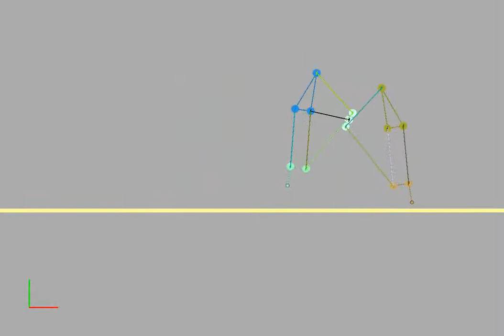OpenMeca example #2 : a crazy bot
This video shows a simulation given by the openmeca software of a curious bot with a strange walk.
The related openmeca file of this example is available at this url